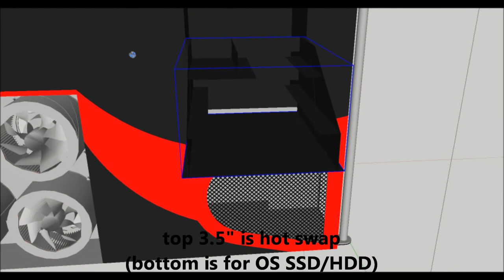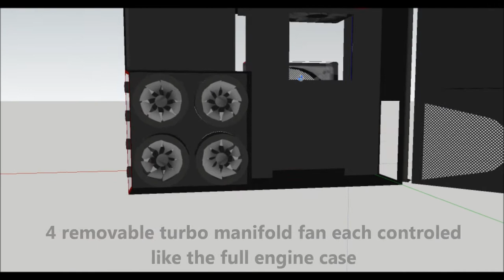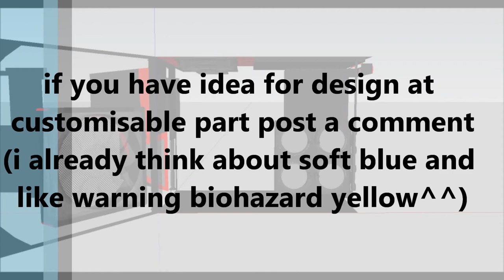mini engine case idea